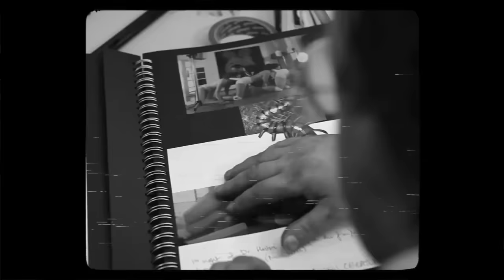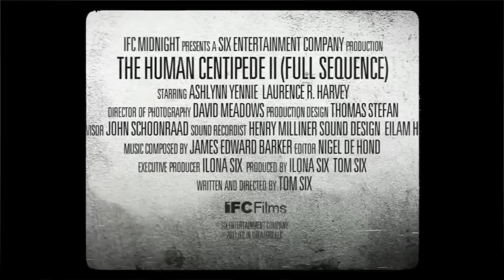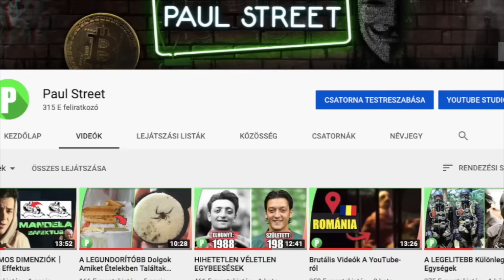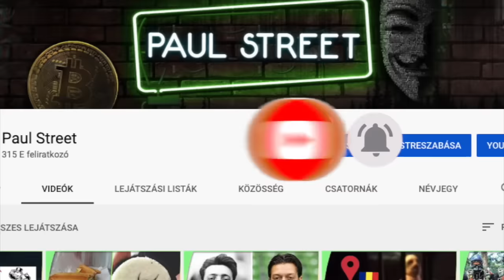a legparább betiltott filmek